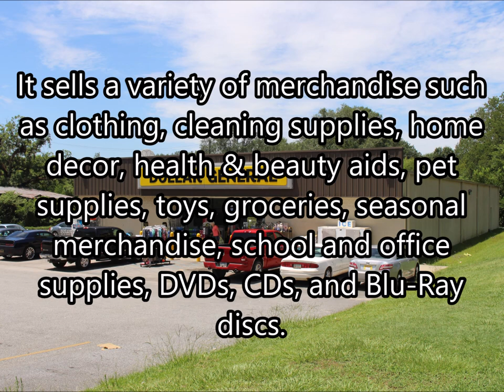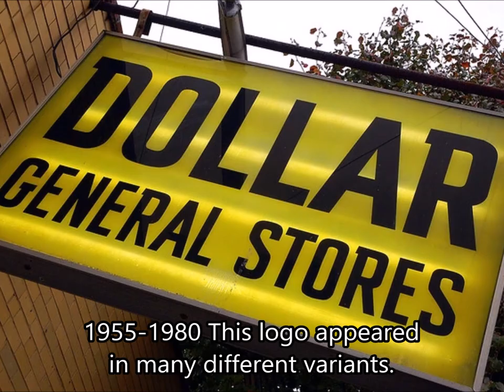Company Logos Through Time 11: Dollar General (120119A)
In this episode of Company Logos Through Time, we take a look at the history and the logos of one of America's best known discount dollar retailers, Dollar General.

120119A